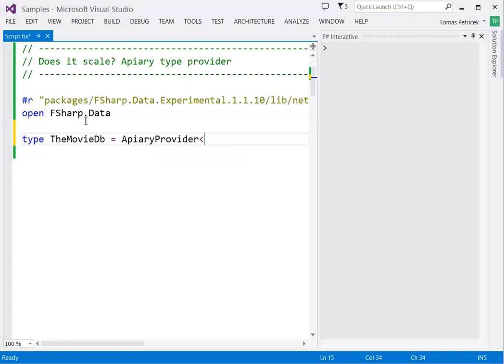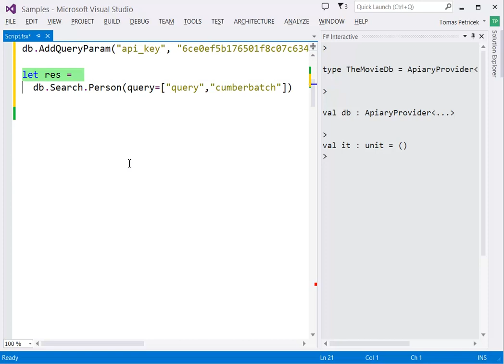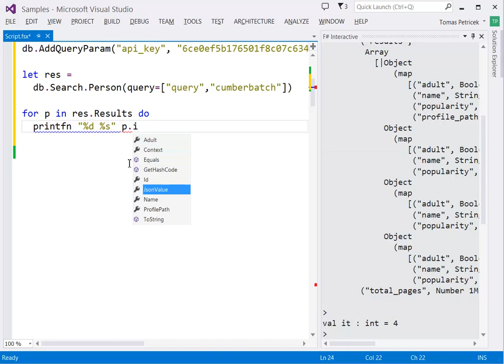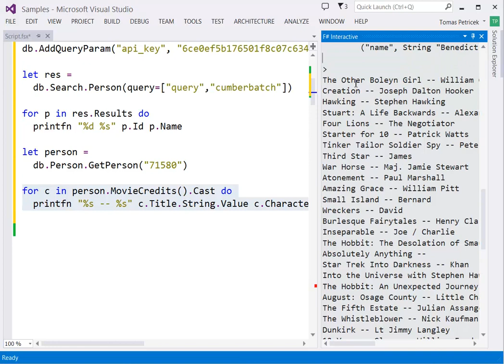F# Data: Calling REST APIs using Apiary provider